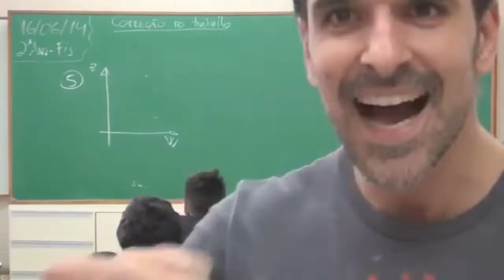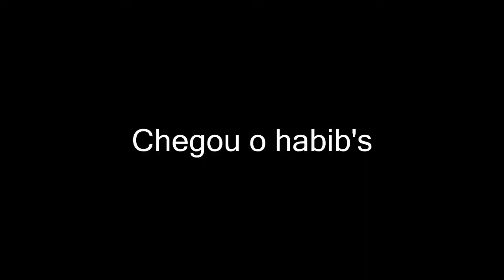Com os parça - Jogamos um monte de coisa sé doido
Uns amigos meu vieram aqui em casa e gravamos mais uma gameplay caótica, só zuera e memes, jogamos gears of war 4, call of duty BO3, FIFA18 e comemos umas esfirras do habib's pq sim